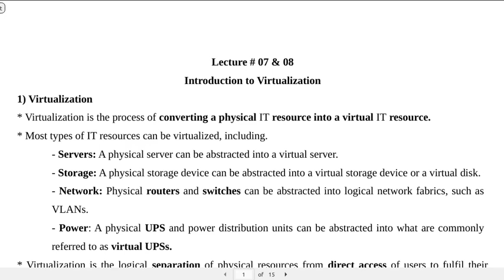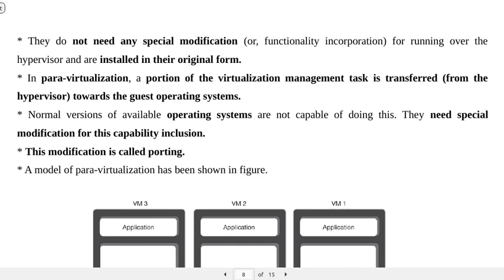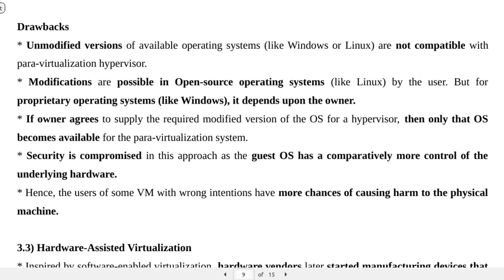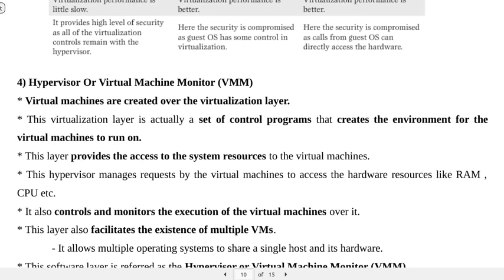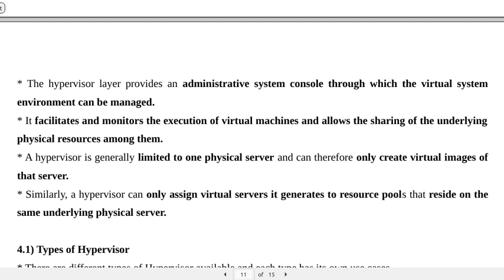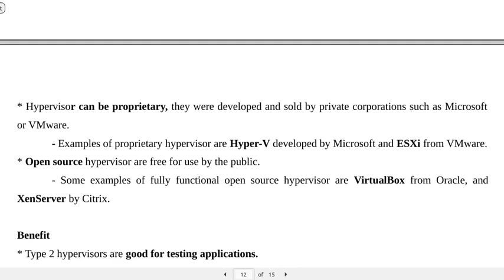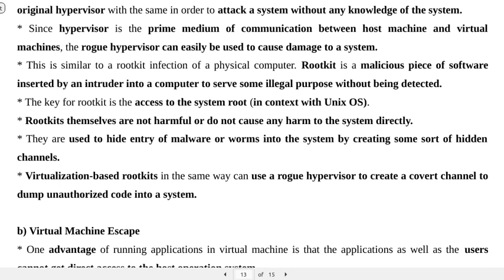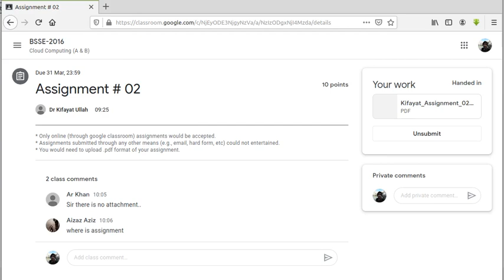Virtualization and Hypervisor Part 2 in Urdu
In this video, I will talk about virtualization, its categories, advantages, and disadvantages. I will also explain the concept of hypervisor and its types.